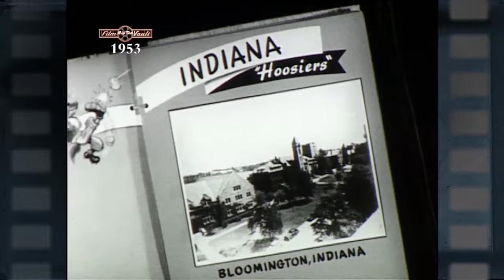Big Ten Film Vault: 1953 Yearbook - Indiana Season Recap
A look at highlights of the 1953 Indiana football season.